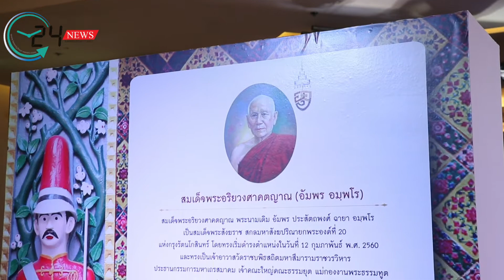แถลงข่าว “โครงการเทิดไท้ องค์ราชัน ธ สถิตในดวงใจไทยทั่วหล้า” จัดสร้างพระบรมรูป รัชกาลที่ ๕